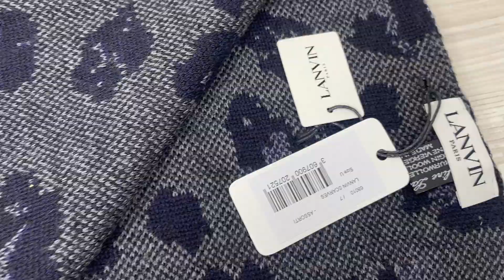Lanvin Unisex 'Mørke Blå' Lyng Uld Halstørklæde (One Size) 🖌